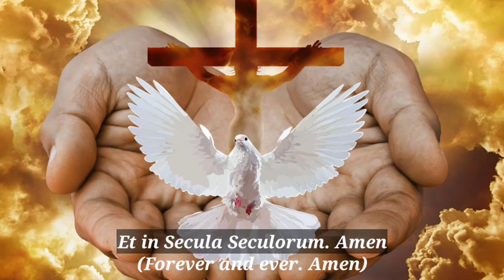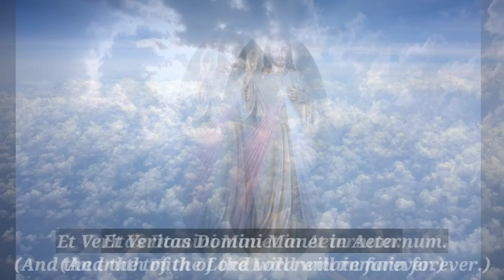Laudate Dominum | Latin with English subtitles | Reuben Mary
Laudate Dominum
Omnes gentes, omnes populi.
Quoniam confirmata est
Super nos misericordia eius.
Et veritas Domini manet in aeternum.

Et in secula seculorum. Amen

Sung by:
Tailes Cattarin

Produced by:
Avinash D'silva
Adesh D'silva
Dr. Joslita D'souza

Sound by:
Arash Tehrani